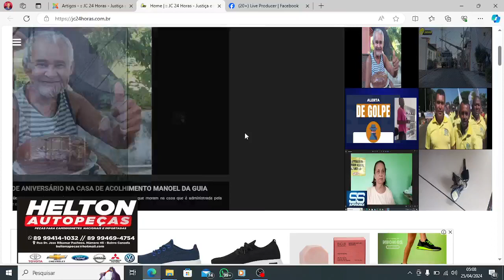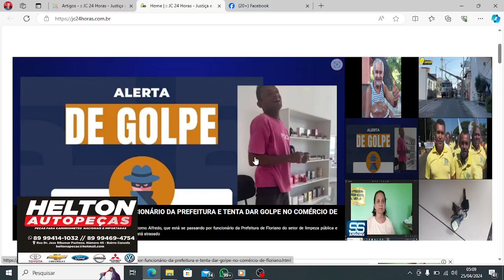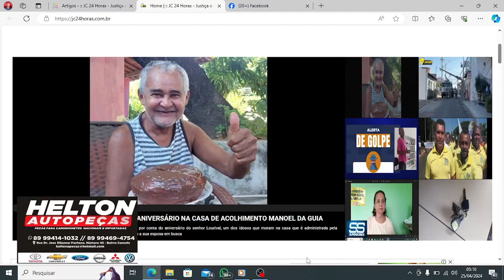Confira os destaques do jc24horas neste dia 25/04/2024